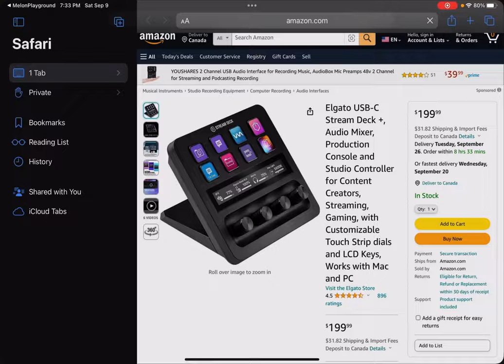Error cart 27￼￼￼￼